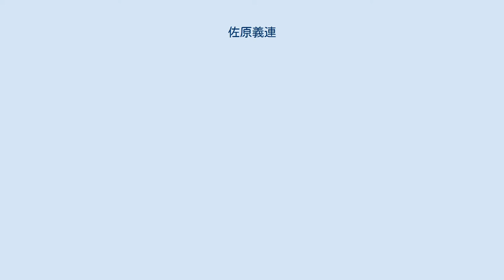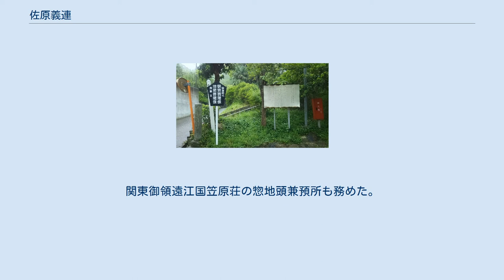佐原義連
佐原 義連（さわら よしつら）は、平安時代末期から鎌倉時代初期の武将。
相模国の豪族・三浦義明の子。
三浦氏の本拠・相模国衣笠城の東南・佐原城（現在の神奈川県横須賀市佐原）に居住していたため、佐原氏を称する。
 治承4年（1180年）8月の源頼朝挙兵に一族と共に参じて御家人となる。
養和元年（1181年）4月、義連は頼朝の寝所を警護する11名の内に選ばれた（『吾妻鏡』養和元年4月7日条）。
同年6月に頼朝が納涼のために三浦へと出かけたおり、三浦氏とともに上総広常も出迎えたが、広常は下馬の礼をとらず、頼朝に近侍していた義連がそれを咎めたとか、酒宴の席でその広常と三浦一族の岡崎義実とが水干のことで乱闘寸前になったときに義連が割って入ってその場を納め、頼朝の御感に与ったなどと書かれている（『吾妻鏡』養和元年6月19日条）。
ただし『吾妻鏡』は鎌倉時代後期の編纂であり、どこまで正確なものかは疑わしい。
 治承・寿永の乱では一ノ谷の戦いで源義経率いる搦手軍に属し、「鵯越の逆落とし」で真っ先に駆け下りた武勇が『平家物語』に描かれている。
1672年に刊行された『会津旧事雑考』によれば、義連は文治5年（1189年）7月の奥州合戦に従軍し、その功により、陸奥国会津四郡を与えられたとしている。
これは後世の編纂であるから、そのまま信じることはできないが、嘉禄3年（1227年）7月、浄土宗多念義派（長楽寺義）の祖隆寛律師（法然の弟子）が奥州に流罪と決した際（嘉禄の法難）、奥州に所領を持つ佐原盛時（義連の孫）の預かりとなっている事実から、盛時が宝治合戦以前より会津郡耶麻郡加納庄を領していたことへの傍証となる。
また宝治合戦（1247年）の時点、盛時の異母兄が会津の北田や藤倉を名字地とする北田広盛・藤倉盛義の名が『吾妻鏡』にみえるから、佐原氏が宝治合戦以前から会津を所領としていたことは明らかである。
 義連は文治5年（1189年）の北条時房の元服の際、頼朝の命により烏帽子親となる。
建久3年（1192年）の頼朝上洛に従い左衛門尉に任ぜられる。
関東御領遠江国笠原荘の惣地頭兼預所も務めた。
 没年には諸説あり、「異本塔寺長帳」では建久3年（1192年）4月15日に75歳で死去、「葦名系図」では建仁3年（1203年）5月17日に78歳で死去、「葦名家由緒考證」では承久3年（1221年）4月15日に82歳で死去とある。